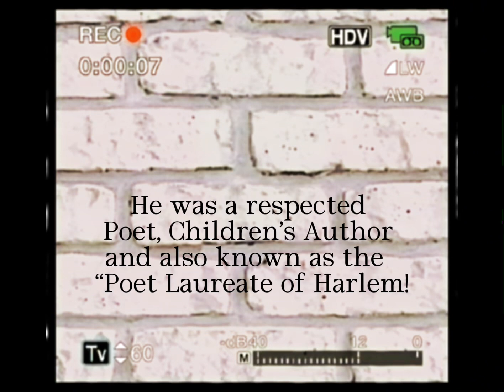The “Poet Laureate of Harlem” on QuickQueryQuiz!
⭐️TheeCommentaryCritique

⭐️QuickQueryQuiz

⭐️Acceleration&Elevation

⭐️ Honestly Hope

⭐️ BRODAKING

The content on this website does not constitute professional advice. The video is made for entertainment purposes and no infringement is intended under Section 107 of the Act 1976, where allowance is made for 'fair use' for purposes such as criticism, comment, news reporting, teaching, scholarship, and research.

We assume no responsibility or liability for any errors or omissions in the content of this site. The information contained in this site is provided on an "as is" basis with no guarantees of completeness, accuracy, usefulness or timeliness.It may contain errors or inaccuracies, and should not be relied upon as a substitute for professional advice.